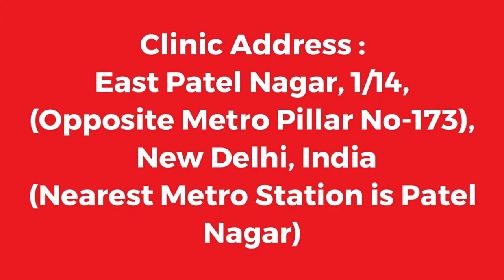Premature Ejaculation Treatment | Hakim Hari Kishan Lal Dawakhana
Hakim Hari Kishan Lal Dawakhana - One of the best Sexologist in Delhi.We provide Best ayurvedic Premature Ejaculation Treatment in Delhi.